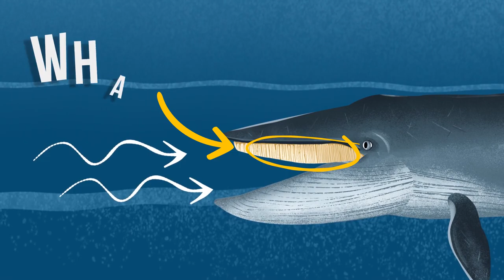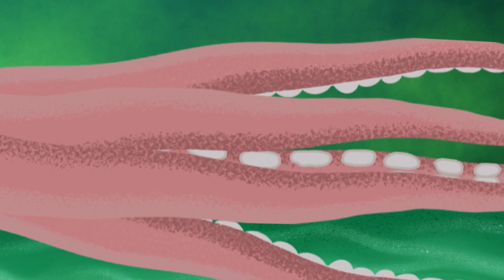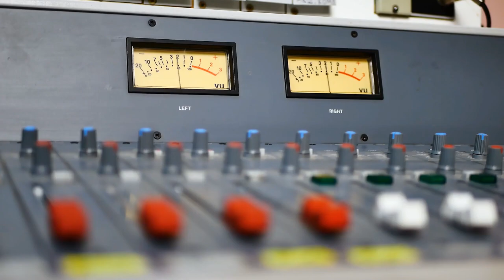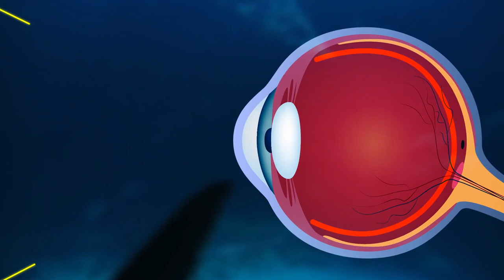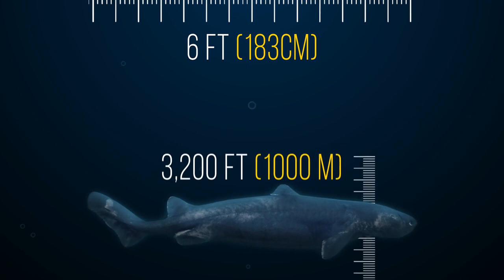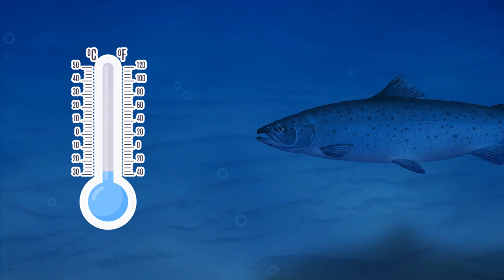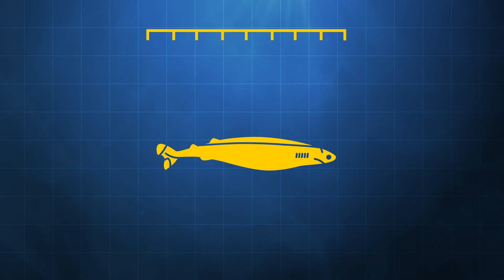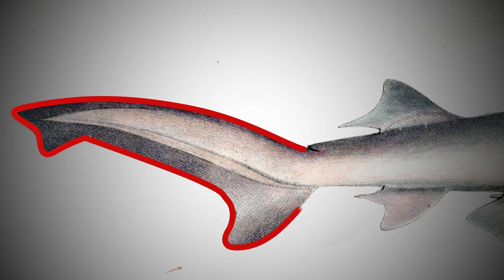What If Blue Whale Swallowed You Alive?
In this video, you will learn what would happen if you were swallowed by Blue Whale.

Animation is created by Bright Side.